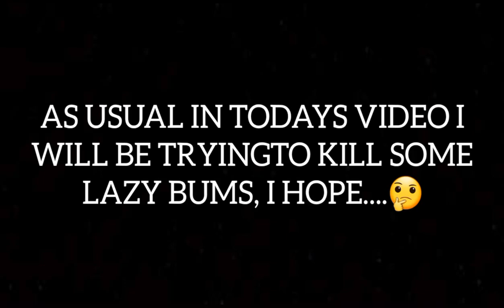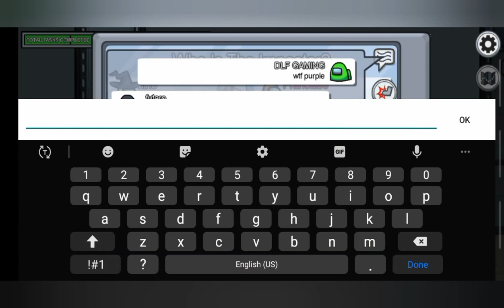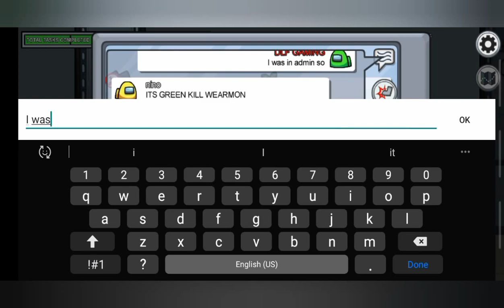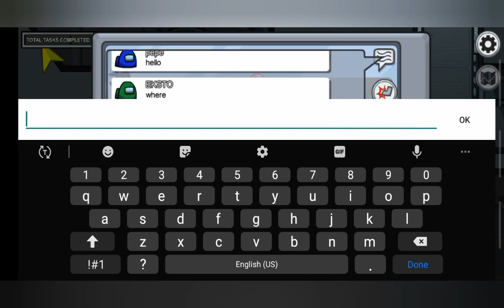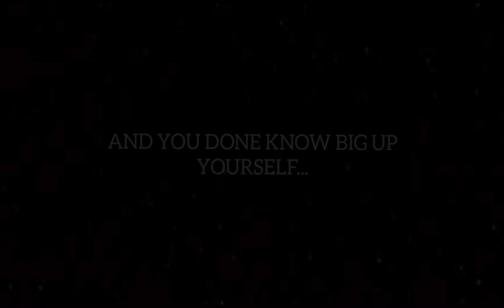PLAYING AMONG US WITH DLF GAMING.(PEEPS I FINALLY REDEEMED MYSELF💯😎🙏)